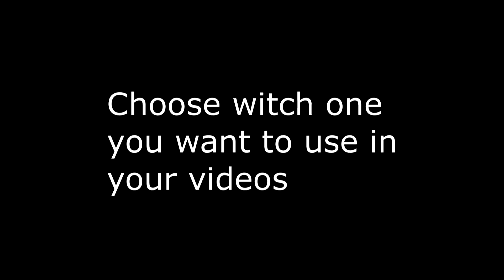bc ladder description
Black Cauldron's first ladder